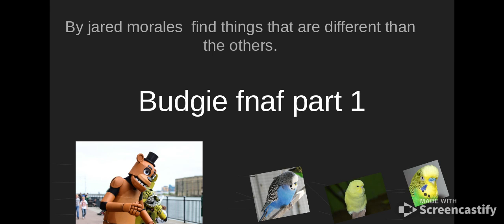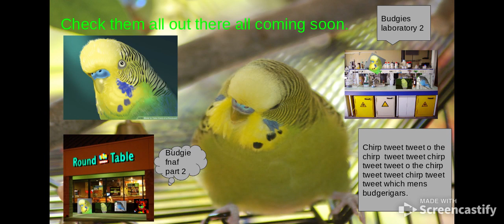Budgie fnaf part 1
i almost forgot i had this saved it may be a little cringy but just wait till part 2!